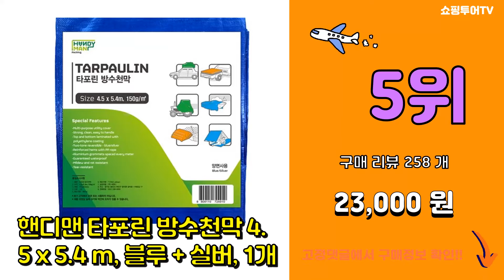방수포 추천 판매순위 Top10 || 가격 평점 후기 비교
❤️❤️❤️요즘 가장 많이팔린 방수포 추천❤️❤️❤️

[00:01]
10위. 쾌청 그라운드 방수포 양면코팅 브라운 방염 타포린시트, 1개 [84,600원]

[00:06]
9위. 조아캠프 방수매트 300 + 수납가방, 블랙, 1개 [15,200원]

[00:11]
8위. 쿨맨 경량 그라운드 텐트 방수포, 그레이 [10,500원]

[00:16]
7위. 조아캠프 방수매트 그라운드시트, 카키[CE447] [12,210원]

[00:21]
6위. 노바리빙 타포린 방수천막 3 x 4 m, 올리브그린 + 실버, 1개 [12,000원]

[00:26]
5위. 핸디맨 타포린 방수천막 4.5 x 5.4 m, 블루 + 실버, 1개 [23,000원]

[00:31]
4위. 그라운드시트 양면 투톤 코팅 방수천막 3.6 x 4.5 m, OLIVE GREEN + SI [24,630원]

[00:36]
3위. 그라운드시트 양면 투톤 코팅 방수천막 3.6 x 5.4 m, OLIVE GREEN + SI [28,620원]

[00:41]
2위. 그라운드시트 양면 투톤 코팅 방수천막 2.7 x 3.6 m, OLIVE GREEN + SI [9,950원]

[00:46]
1위. 코멧 아웃도어 타포린 방수천막 그레이, 1개 [11,990원]